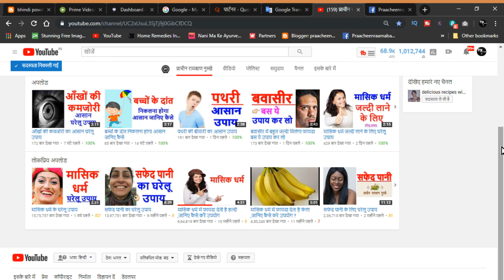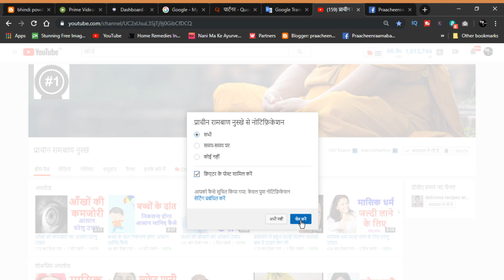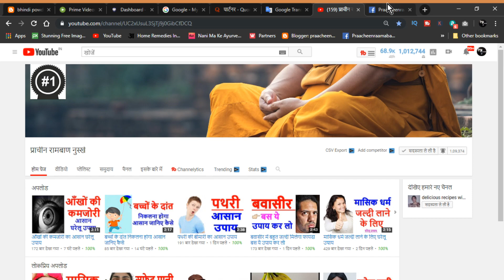मुँह के छाले में तुरंत राहत के लिए आसान उपाय